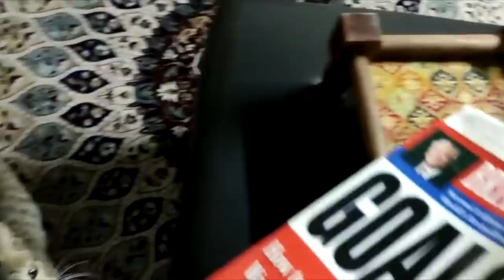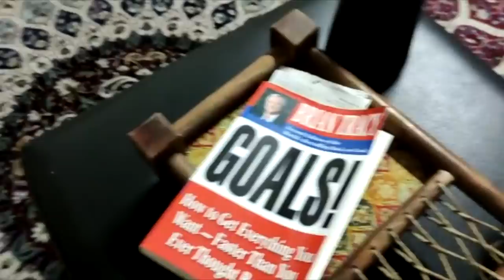GP AND THE CAT | GP Stories Unplugged | English Subtitles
Team GP
Editing: Mubashir Zaam
Camera: Sooraj Appuz
Thumbnail graphics: Mahesh
Subtitles: Renuka